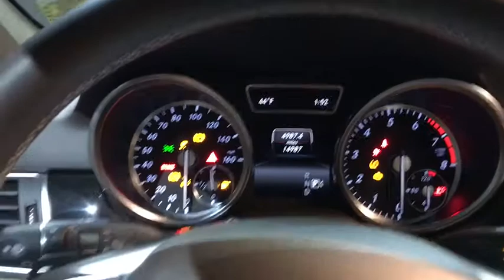2015 Mercedes-Benz M-Class Walk-Around Rockville Centre, Nassau, Long Island, New York, Queens, NY 6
2015 Mercedes-Benz M-Class Walk-Around
2015 Mercedes-Benz M-Class ML 350 - Stock#: 6056 - VIN#: 4JGDA5HB1FA616368

This 2015 Mercedes-Benz M-Class ML 350 is equipped with luxury car-level features. WHEELS: 19 TWIN-5-SPOKE ALLOY (STD), TRAILER HITCH -inc: 7200 lbs Class III towing capacity, PREMIUM 1 PACKAGE -inc: iPod/MP3 Media Interface Cable, Rearview Camera, Mutli-Year Update for Navigation, Power Folding Mirrors, Auto Dimming Mirrors, Driver Memory Seat, Radio: COMAND System w/Navigation, 7.0 high resolution LCD screen w/3D map views, enhanced voice control system, 10GB music register, single disc CD/DVD player, Gracenote album information including cover art, SD card slot, SiriusXM traffic and SiriusXM weather w/3-year subscription, 115V AC Power Outlet Located in 2nd row, Power Tilt/Telescoping Steering Column, Double Sun Visors, Media Interface, SIRIUS XM Satellite Radio, SiriusXM real-time traffic and SiriusXM weather (w/6 month trial), Auto-Dimming Side & Rearview Mirrors, ANTHRACITE POPLAR WOOD TRIM -inc: a wood cover over cupholders.* Experience a Fully-Loaded Mercedes-Benz M-Class ML 350 *.* Expert Reviews!*As reported by The Manufacturer Summary: Every element of the 2015 M-Class cabin is thoughtfully engineered and elegantly crafted to make you feel at home, and in control, on any road. The standard 19-inch alloy wheels further accent the already stark design of the M-Class. Bright white LED Daytime Running Lamps help increase the visibility of your vehicle to oncoming traffic by illuminating front lights whenever the car is switched on. On the inside, wood trim adorns the console, dash, steering wheel and doors. MB-Tex upholstery offers a rich appearance and supple leather-like feel, even in cold weather. Electrically heated front seats quickly take the chill out of even the coldest day. 60/40 split-folding rear seat backs with flip-forward seat cushions allow for a truly flat cargo floor. The Cockpit Management and Data (COMAND) system features a high-resolution color-LCD display. This is utilized to manage audio, video, and other hands free calling and navigation functions. The M-Class features a 302hp 3.5L V6 with up to 6,600lbs of towing power or a 329hp or 3.0L biturbo V6 with 7,200lbs. The 7-speed automatic has been made even smoother, more responsive and more efficient while paddle shifters allow you to manually upshift and downshift with just a flick of your fingers. Powerful 4-wheel disc brakes grant you the all of the stopping power that you need. Mercedes-Benz is concerned with keeping the family safe, and the quality of the safety options present on the M-Class is proof of that. A suite of standard air bags offers advanced protection. A driver's knee air bag supplements the dual-stage front air bags. Enjoy the strong, controlled stopping power of dual-circuit power-assisted 4-wheel disc brakes, backed by an Antilock Braking System.* Stop By Today *A short visit to Mercedes Benz of Rockville Center located at 650 Sunrise Highway, Rockville Center, NY 11570 can get you a trustworthy M-Class today!*Full Documentation!*Click on the Auto iPacket link for Vehicle Window Sticker and other documents.
WHEELS: 19 TWIN-5-SPOKE ALLOY  (STD),TRAILER HITCH  -inc: 7200 lbs Class III towing capacity,ANTHRACITE POPLAR WOOD TRIM  -inc: a wood cover over cupholders,PREMIUM 1 PACKAGE  -inc: iPod/MP3 Media Interface Cable  Rearview Camera  Mutli-Year Update for Navigation  Power Folding Mirrors  Auto Dimming Mirrors  Driver Memory Seat  Radio: COMAND System w/Navigation  7.0 high resolution LCD screen w/3D map views  enhanced voice control system  10GB music register  single disc CD/DVD player  Gracenote album information including cover art  SD card slot  SiriusXM traffic and SiriusXM weather w/3-year subscription  115V AC Power Outlet Located in 2nd row  Power Tilt/Telescoping Steering Column  Double Sun Visors  Media Interface  SIRIUS XM Satellite Radio  SiriusXM real-time traffic and SiriusXM weather (w/6 month trial)  Auto-Dimming Side & Rearview Mirrors,All Wheel Drive,Power Steering,ABS,4-Wheel Disc Brakes,Brake Assist,Aluminum Wheels,Tires - Front Performance,Tires - Rear Performance,Temporary Spare Tire,Sun/Moonroof,Generic Sun/Moonroof,Heated Mirrors,Power Mirror(s),Integrated Turn Signal Mirrors,Rear Defrost,Privacy Glass,Intermittent Wipers,Variable Speed Intermittent Wipers,Rain Sensing Wipers,Rear Spoiler,Remote Trunk Release,Power Liftgate,Power Door Locks,Daytime Running Lights,Automatic Headlights,Fog Lamps,AM/FM Stereo,CD Player,MP3 Player,Bluetooth Connection,Auxiliary Audio Input,HD Radio,Steering Wheel Audio Controls,Power Driver Seat,Power Passenger Seat,Bucket Seats,Heated Front Se